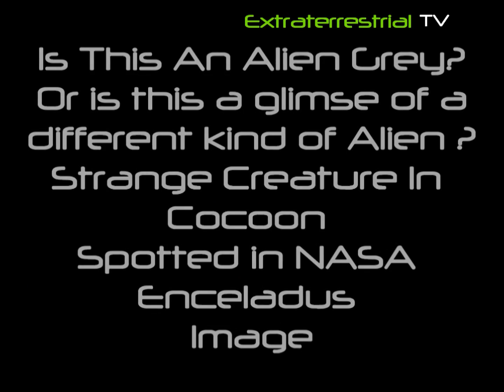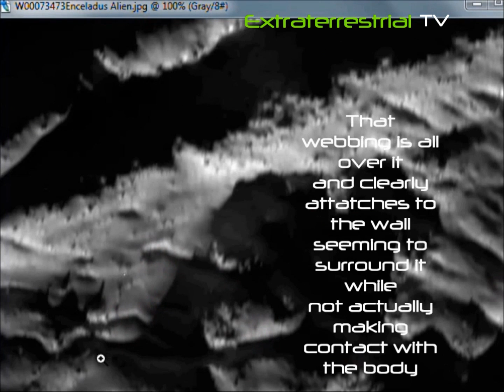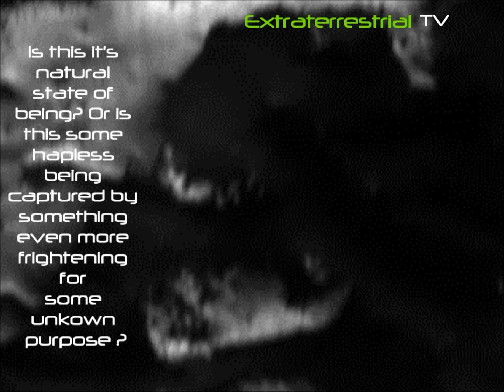Is This An Alien Grey? ◄ Strange Alien Creature Spotted In NASA Enceladus Image★★★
Strange Alien Creature In Cocoon Spotted in NASA Enceladus Image. Is This An Alien Grey? Or is this a glimpse of a
different kind of Alien ? Saturn moon anomaly. The original image is high resolution and very clear.
It shows a being in a cocoon surrounded by a web like material
attached to the wall. Is this the alien beings natural state?
Or is it some hapless being captured and held captive by
something even more frightening for some unknown purpose?
The image is somewhat spooky, eerie and makes one ponder
what forms of life may have developed on Enceladus.
The possibility of this being a human possibly abducted by aliens
and trapped there was also considered. There are many tales of alien human abduction.
We also have a great many people disappear without a trace every year.
The thought of this possibly being a human being
is horrifying to say the least.

Some background info on Enceladus:

Enceladus is Saturn's sixth largest moon.
It orbits the densest part of Saturn's diffuse E ring.
In 2005 Cassini started multiple close flybys revealing
it's surface and atmosphere in greater detail. It discovered
a water rich plume venting from the south polar region.
Cryovolcanoes near the south pole also shoot geyser like
jets of water vapor and other materials including sodium chloride
and ice particles at the rate of approximately 200 kilograms
per second. Some of it falls back as "snow" and the rest escapes.
There was also the finding of escaping internal heat.
That combined with the finding of few impact craters, show that Enceladus remains geologically active today.

Cassini provided strong evidence that Enceladus has an ocean
with an energy source, nutrients, and organic molecules.
All that makes Enceladus one of the best places to study and search for potentially habitable environments with extraterrestrial life.
The atmosphere of Enceladus is composed of 91% water vapor, 4% nitrogen,